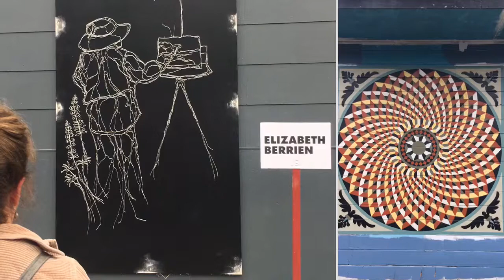First Annual Eureka Street Art Festival, August 2018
Can’t fit a mural, let alone dozens, into a slide show - must be experienced in person!